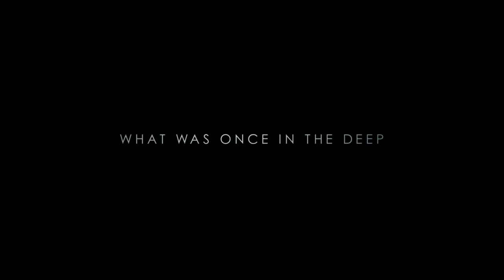The Shallows Official Teaser TRAILER 1 (2016) - Blake Lively Movie HD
It's woman vs. nature in this minimalist terror yarn where a grieving young woman's swim turns deadly when a shark comes between her and land.